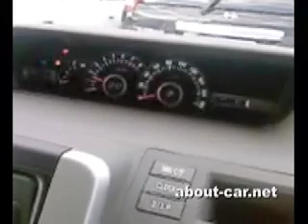2007 Toyota Noa 2.0 Z speedometer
2007 Toyota Noa 2.0 Z speedometer